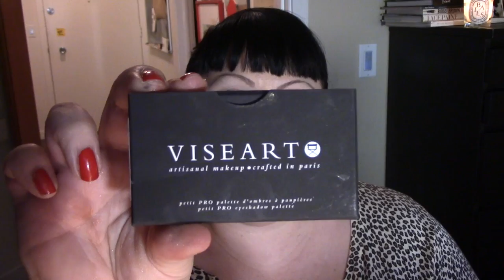youtube video #-9iLdf5QDK4